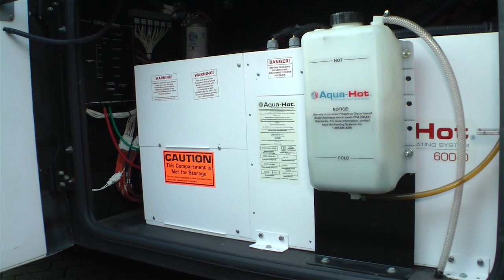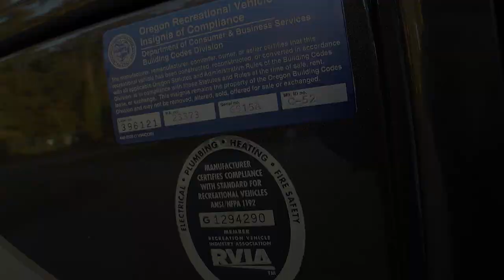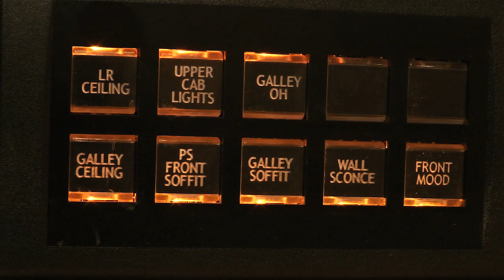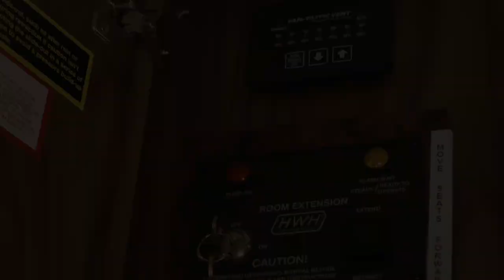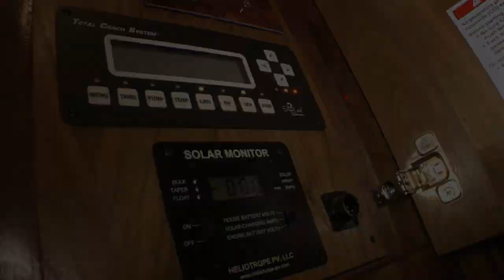FOR SALE -- 2008 COUNTRY COACH Affinity 700 Custom (45ft) -- $495,000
2008 COUNTRY COACH Affinity Custom (45ft)

Coach Length: 45'
Quad Slide, Center Bath, King Bed

BODY
Mirror Finish, Stainless Steel Trim
Front Entry Floor plan
Euro-Style Mirrors
Flush Mount Windows
2 Patio Lights
4 Curb Lights
4 Slide Covers
2 Powered Patio Awnings
3 Powered Window Awnings
2 Sliding Storage Beds
Keyless Entry
6 Color Custom Paint Scheme

DRIVETRAIN & CHASSIS
625 Horsepower Engine with 2050 ft lbs torque
6 Speed Automatic Transmission
Eaton Vorad collision avoidance system
VIP Smart Wheel with Power Tilt and Telescopic Adjustment
Tire Pressure Monitoring System for Coach & Trailer
Air Lift Tag Axle
Auto Levelling System

INTERIOR CABINETRY & DECOR
Front Salon

Leather Driver Seat
• 10-Way Power Adjustment with Memory
• Two-Tone
• Heat & Massage
• Adjustable Arm Rests

Leather Co-pilot Seat
• 10-Way Power Adjustment with Memory
• Two Tone
• Heat & Massage
• Adjustable Arm Rests
• Recliner

Leather Sofa with Storage
Leather Sofa with Queen Air Mattress Hide-A-Bed
Back Lit China Cabinet
Corian Countertops
Indirect Lighting behind Valance
Decorative Sconce Lighting
Heated Tile Flooring
Walnut Cabinetry

GALLEY
Expandable Dinette
Corian Countertops
Decorative Sconce Lighting
Lighted Glasses Cabinet
Selective Decorative Stained Glass Cabinets
Heat Tile Flooring
Walnut Cabinetry

BEDROOM / REAR SALON
King Size Extending Bed
Power Recline
Corian Countertops
Reading Lights
Carpet

BATHROOMS
Center Bath
Corian Countertops
Heated Tile Floor
Inlaid Tile Shower
Twin Sinks

ELECTRONICS
12 kW Nose Mounted Onan Generator
Electric Shore Power Cord Reel
Total Vision Camera System
Vorad Collision Avoidance
Silverleaf Glass Dash Instrumentation
Silverleaf Coach Monitoring System

INDOOR ENTERTAINMENT
In-Dash Kenwood Receiver
• Sirius Satellite Receiver
• Navigation

FRONT SALON
47-inch LG LED TV in Overhead
7.1 Surround Sound
Yamaha Surround Sound Speakers

BEDROOM / REAR SALON
32-inch LGTV
Yamaha Receiver
5.1 Surround Sound